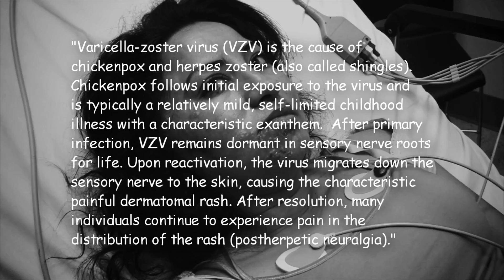Varicella Zoster or Shingles of the Face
Shingles or herpes zoster is a reactivation of a varicella or chicken pox infection.  This patient present with a severe case of shingles involving the trigeminal nerve or cranial 5, the 3rd branch, specifically.  She was treated as an outpatient.